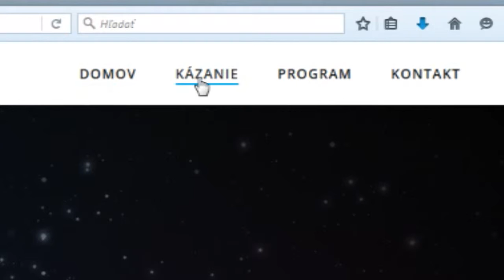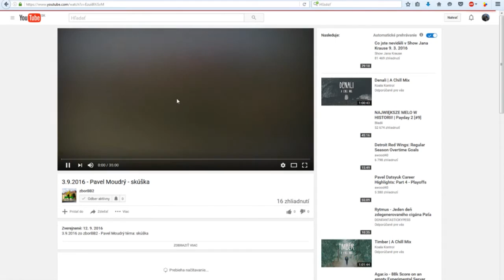zborBB2 - promo video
Video je vytvorené pre publikovanie webovej stránky zborbb2.cekuj.net kde nájdeš kázania, prednášky, piesne, video a iné.